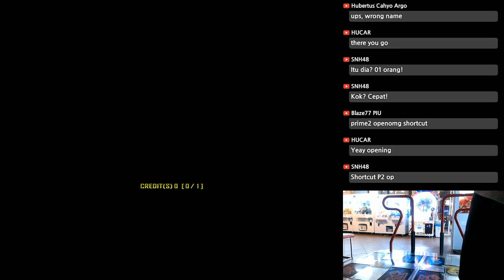MILLIA Prime 2 Opening S17 NJ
player : MILLIA
option : AV 640, Normal Judgement, BGA DARK, NXA Skin -- Watch live